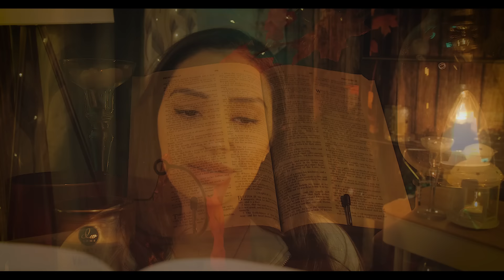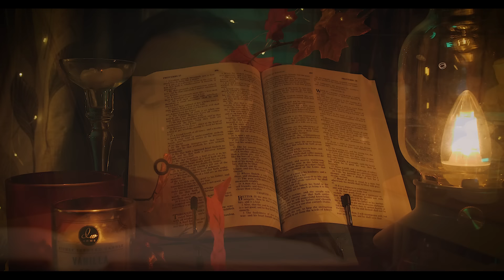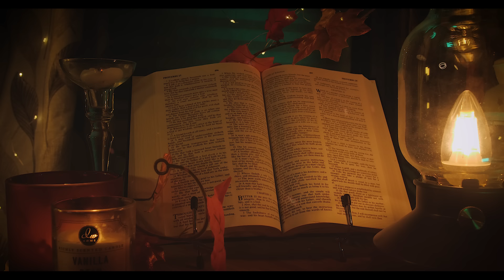Christian ASMR ✨ Relaxing Bible Reading, Soft Spoken ✨ Proverbs KJV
The Word of the Lord is ACTIVE! Let this Christian ASMR soft spoken Bible reading take you to a place of spiritual restoration and peace. Enjoy your KJV Bible reading in a relaxing soft spoken ASMR voice while we dive in to the KJV version of Proverbs 11-20. Relaxing sounds, music or voice only are offered in today's Christian ASMR video to help you feel relaxed. Looking for more?

⏰ Video choices ⏰

About me/Channel

Hello! My name is Dee and I created this channel for those who enjoy Christian based ASMR. I love to share God's Word through Bible ASMR, ASMR Biblical roleplays, and ASMR worship / singing. Thanks for being here.